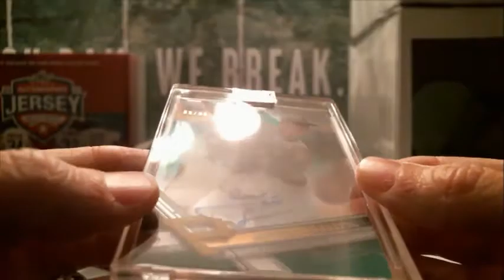3/25/18 - 2017 Topps Clearly Authentic Baseball 1 Box Break